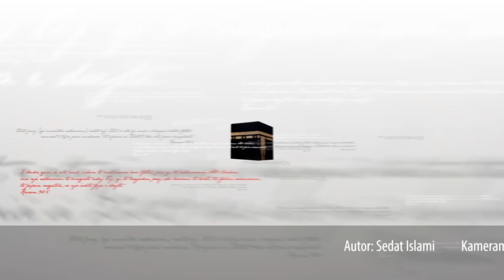03 - Pajtimi me caktimin e Allahut - Sedat Islami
Emisioni 'Motivimi për adhurim' me hoxhën Sedat Islami - Çdo të shtunë prej orës 18:30.